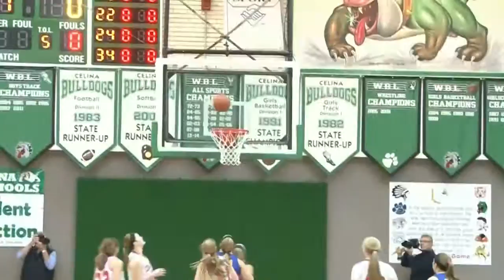Coldwater vs Marion Local Girls Basketball